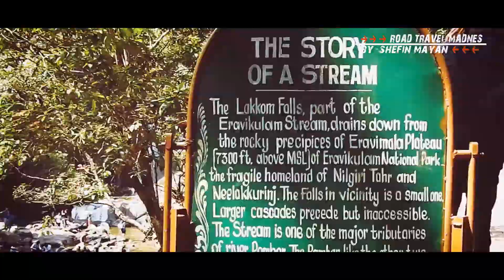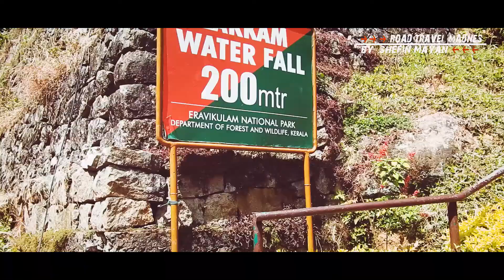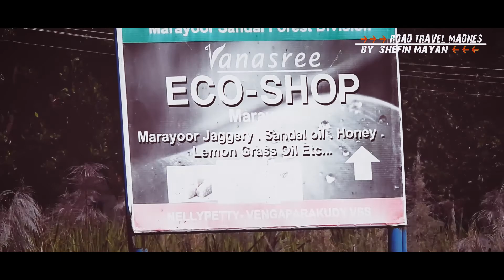Marayoor | Munnar| Road trip|Bullet|RTM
Marayur or Marayoor is a town in Idukki district of Kerala, India. It is located 42 kilometers north of Munnar on SH 17 connecting Munnar with Udumalpet, Tamil Nadu. Marayur is the only place in Kerala that has natural sandalwood forests. Ancient dolmens and rock paintings in Marayur date back to the Stone Age. In 1991 Marayur had a population of 9,590.

Malayalam Travel Vlog by Roadtravelmadnes